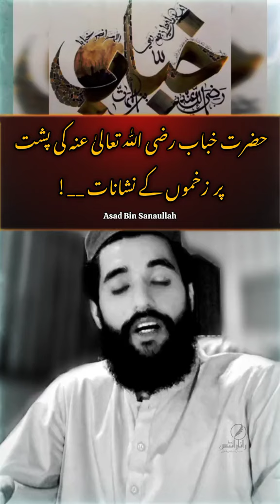Asad Bin Sanaullah (Motivational speaker)motivation